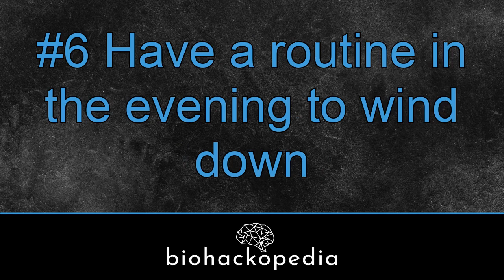10 sleep tips by Matthew Walker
Matthew Walker is one of my favorite people for sleep advice, for his ability to break down research into tangible takeaways. I am positive his work will be guiding policies in the following year to appreciate different chronotypes.

I always believed I was an evening type but according to the ‘morning-eveningness questionnaire (MEQ)’ which is a simple pen-and-paper test, I belong in the large group of people that is neither a morning or evening person. You can take the test here:

What do you make of these sleep tips? For me, keeping technology away in the evening and early morning is definitely the hardest part!